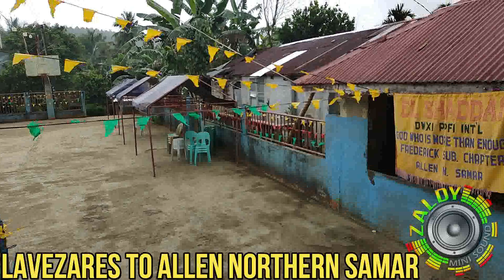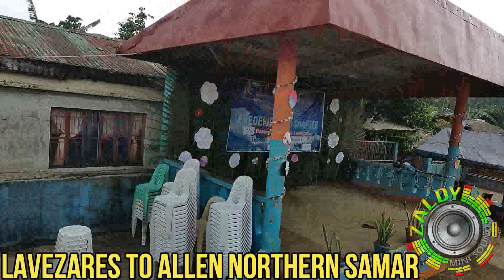[NEW] CHA - CHA 1 HOUR NONSTOP 2021 - BYAHENG LAVEZARES TO ALLEN, NORTHERN SAMAR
BEST 1 HOUR NONSTOP CHA - CHA 2021
BYAHENG LAVEZARES TO PILI, ALLEN NORTHERN SAMAR
👉Pasensya na po kung magalaw yung Video hinde pa kasi nakakabili ng Camera Phone Stabilizer.
✅ ZALDY MINI SOUND
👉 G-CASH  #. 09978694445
Visit and like my FACEBOOK Page
👉Facebook Page "Zaldy Mini Sound"

This Video & Music is For Promotional Only
& Entertainment purpose Just Listen & Dance